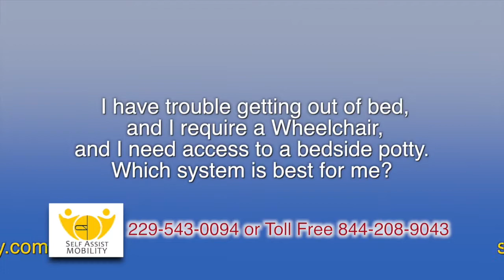Get Out Of Bed System -Standard & Advanced tv ad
This video is about Get Out Of Bed System -Standard & Advanced